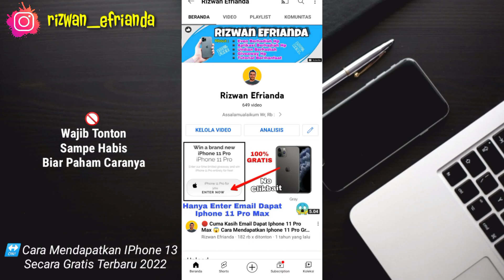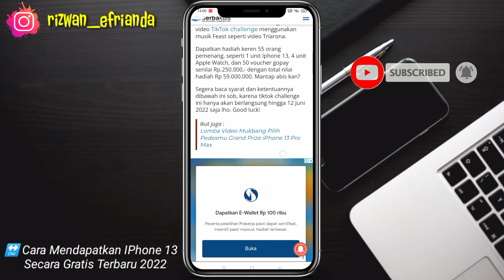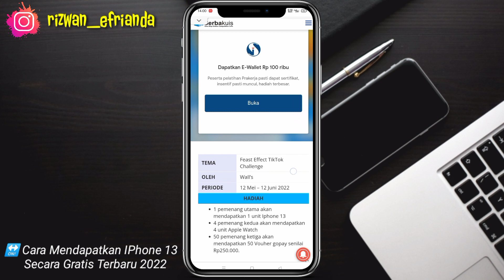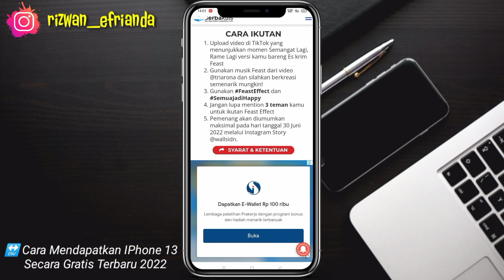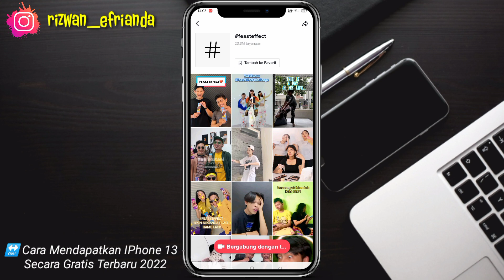Cara Mendapatkan IPhone 13 Gratis | Tutorial Dapetin HP Gratis Terpercaya ✔️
SIMAK SAMPAI HABIS BIAR PAHAM

Cara Mendapatkan Hadiah Giveaway Iphone 13 Gratis lagi dan kali ini cara untuk ikutan juga sangat mudah.

Buruan ikutan ya guys sebelum even nya berakhir.

⚠️WAJIB!!

Daftar Aplikasi Penghasil Terbukti Membayar yang sudah Admin Rasakan Sendiri :

1. Snack Video

2. Hello

3. Indo Today

4. Jakpat

Cara Mendapatkan IPhone 13 Pro Max Gratis
Cara Mendapatkan IPhone 13 Gratis
Cara Mendapatkan Hp Gratis 2022
Cara Mendapatkan IPhone Gratis
Cara Dapetin Iphone 13 Pro Max Gratis
Cara Dapetin HP Iphone 13 Gratis
Cara Dapetin IPhone 13 Gratis 2022
Cara Dapetin Iphone 13 Mini Gratis
Cara Mendapatkan Hp Gratis Tercepat 2022
Cara Mendapatkan Hp Iphone 13 Mini Gratis